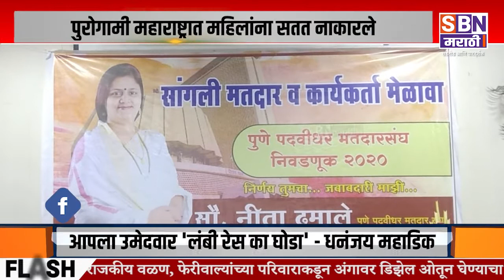Sangli | 40 टक्के महिला उमेदवार असताना पुरोगामी महाराष्ट्रात महिलांना सतत नाकारले - नीता ढमाले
40 टक्के महिला उमेदवार असताना पुरोगामी महाराष्ट्रात महिलांना सतत नाकारले - नीता ढमाले.@